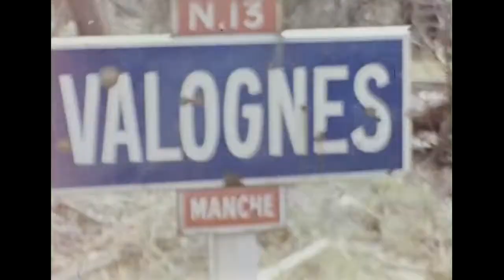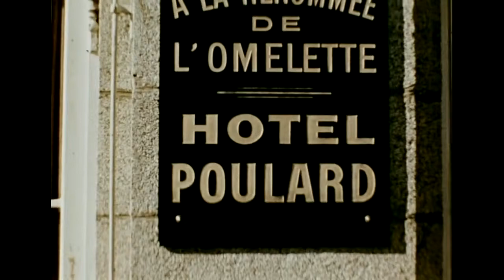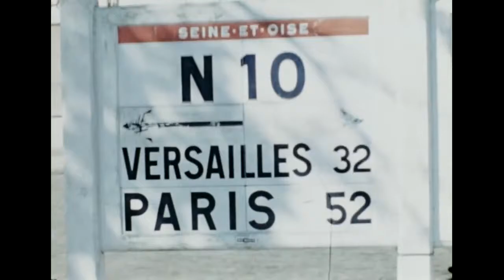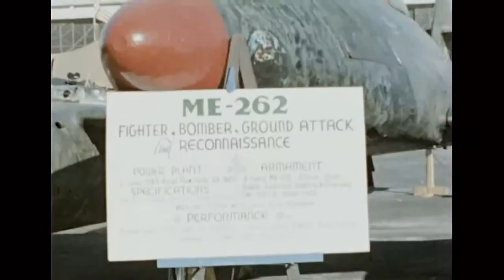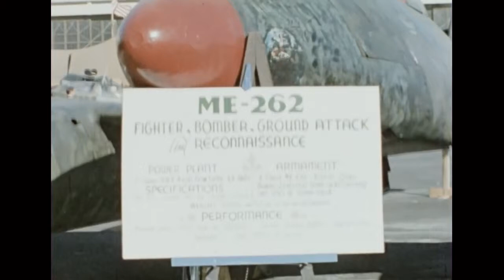D-Day to Berlin, 1944 (color home movies by a newsreel cameraman)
Newsreel cameraman Jack Lieb takes the viewer through the preparations in England, where he spent time with war correspondents Ernie Pyle, Jack Thompson, and Larry LaSueur, to the liberation of Paris and finally into Germany. Along the way, Lieb captured his experience on 16mm Kodachrome, filming everyday people in France and the occasional celebrity, such as Edward G. Robinson or Ernest Hemingway.